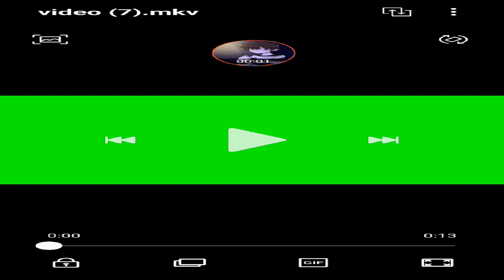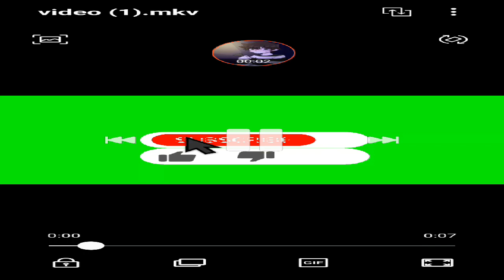minecraft survival wold ep237